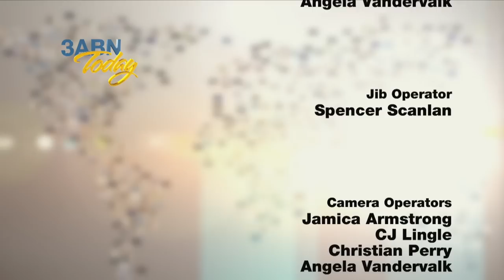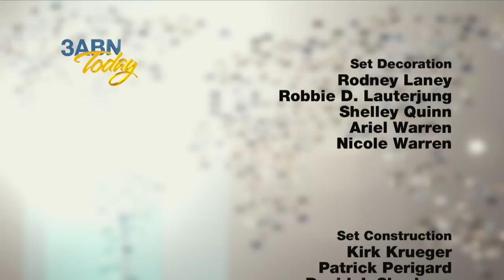“Order Amid Chaos? Part 3” - 3ABN Today Family Worship (TDYFW230014)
Join Pastor Kenny & Chris Shelton along with their guests, Eric & Marilyn Durant, and Eddie & Linda Clark, as they continue to unpack Henri Frederic Amiel’s definition of order from a biblical perspective. In part 3, the study will focus upon how order gives us “free command over one’s self” and how that “order is power.” They will discuss how these concepts affect our walk with Christ along our path to eternity. It’s an important study that we hope you will take time to watch!

TDYFW230014